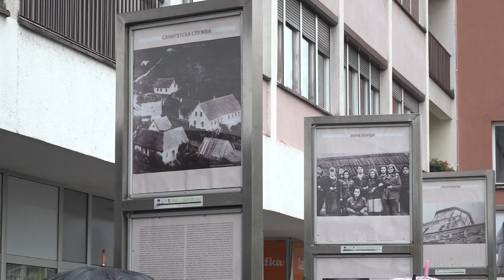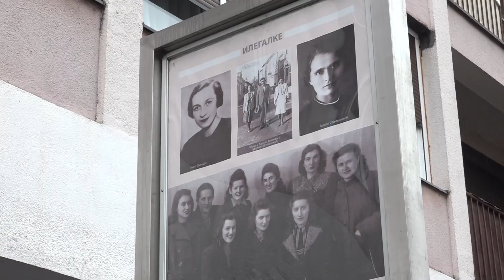Izložba "U borbi rođene" o ženama Kozare-14.5.2023.